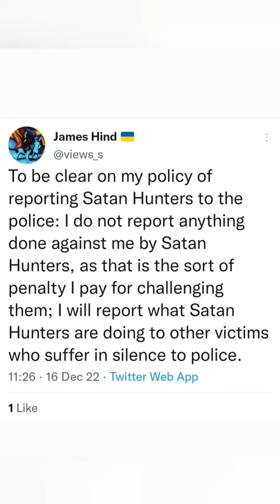Who else has James Hind Paid money to to make a false and malicious complaint against me?